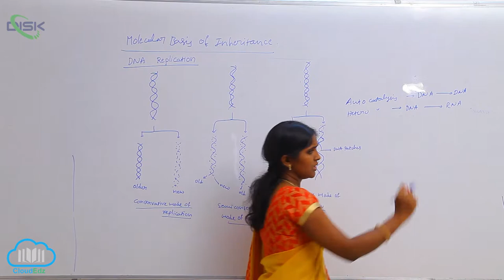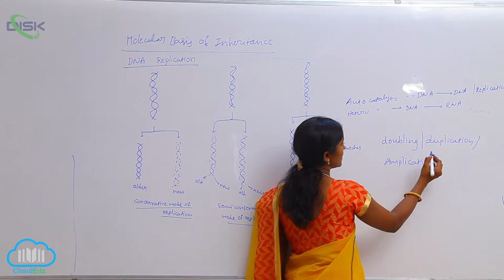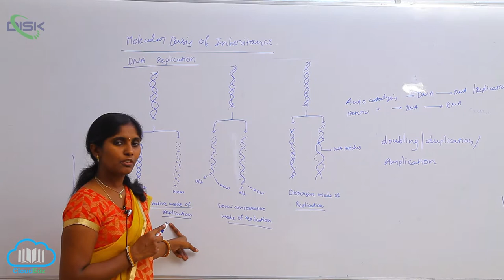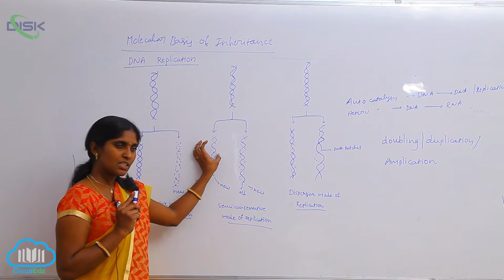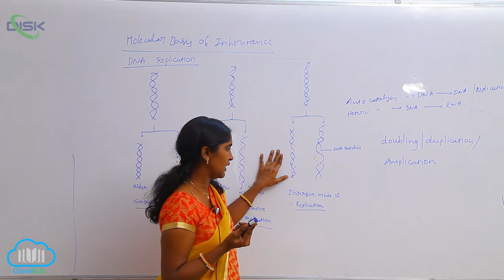REPLICATION || DNA REPLICATION || Disk Telangana